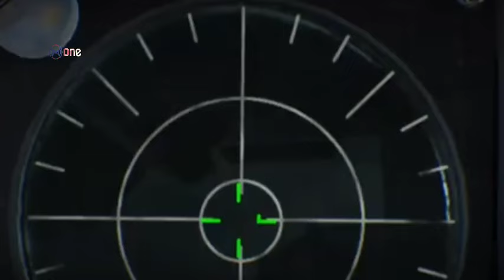Cek Fakta, Benarkah Sukhoi Su-34 Rusia ditembak jatuh F-16 Ukraina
PERIKSA FAKTA: Apakah F-16 Ukraina Menembak Jatuh Pesawat Tempur Pengebom Su-34 Rusia?